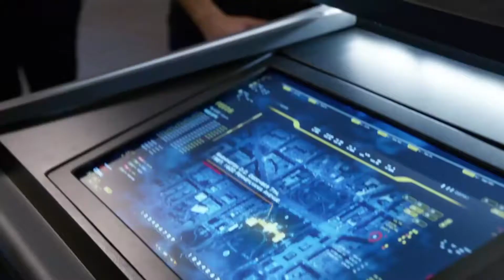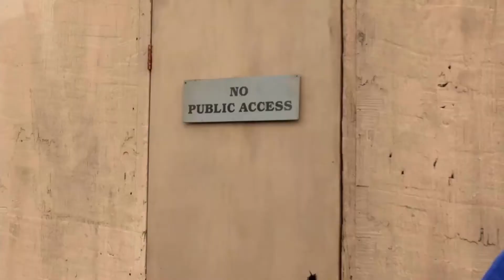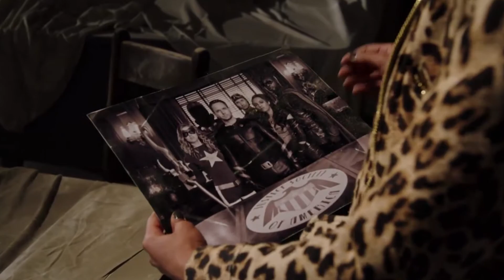DC's Legends of Tomorrow | Staffel 2 Folge 5 | Part 3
✨ Mehr von Legends Of Tomorrow?
Schau dir die ganzen Folgen in der ProSieben Mediathek oder bei Amazon Prime an!